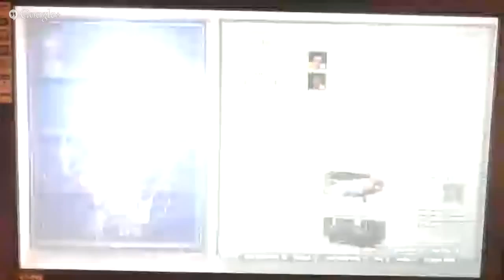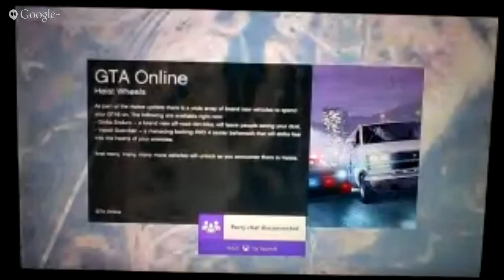GTA V Heist Gameply(fleeca job)